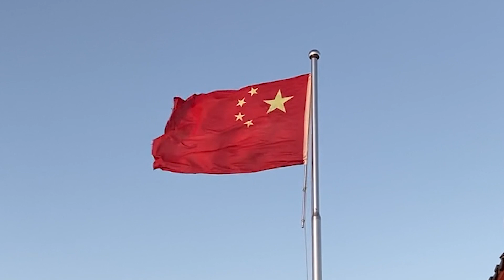Israel Palestine Issue Malayalam | Who Is With Israel | ഇസ്രായേൽ ഫലസ്തീൻ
This Video Discusses About The Countries Who Support Israel And About Those Countries Who Support Palestine In Recent Issues.